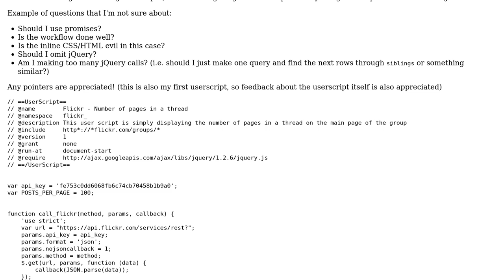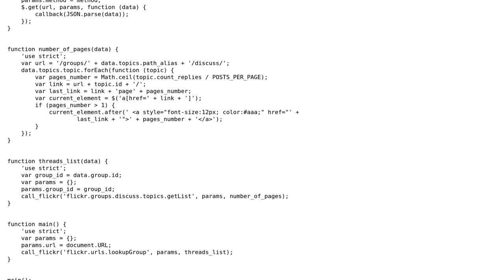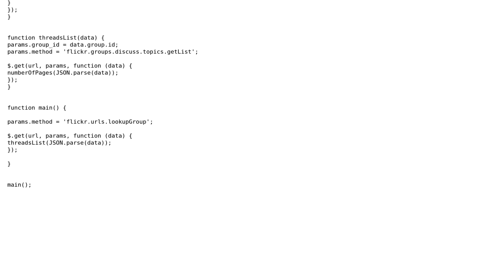Code Review: Show number of pages next to Flickr threads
With thanks & praise to God, and with thanks to the many people who have made this project possible! | Content (except music & images) licensed under CC BY-SA | Music | Images & others | With thanks to user Gonz user confused00 user 200_success and the Stack Exchange Network Trademarks are property of their respective owners. You are responsible for your own actions.